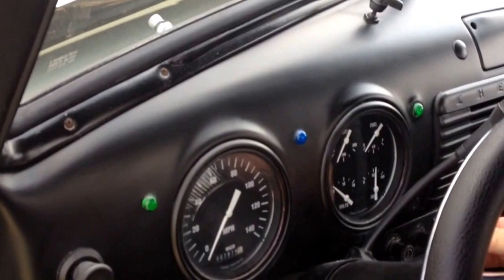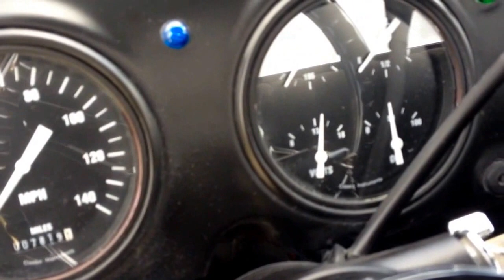1951 Chevy truck 3